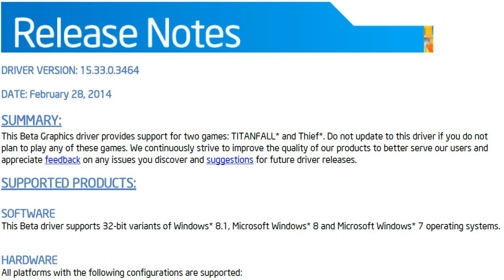Thief - On Intel HD Graphics 4600 with Beta Driver v3464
System: i7-4770s, iGPU 4600, 16GB 2000MHz, Win7 x64.
Intel Driver Version 3464 Beta.